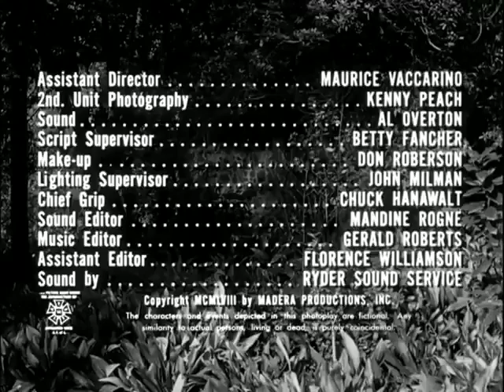The Screaming Skull (1958 film)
The Screaming Skull is a 1958 independently made American black-and-white horror film, produced by John Kneubuhl, T. Frank Woods, and John Coots, directed by Alex Nicol, that stars John Hudson, Peggy Webber, Russ Conway, Tony Johnson, and Nicol. The Screaming Skull marked Nicol's directorial debut; he decided to try it because he felt that he was not acting in the roles which he wanted. The film was distributed by American International Pictures on a double bill in different markets with either Earth vs. the Spider or Terror from the Year 5000.

Cast

Jon Hudson and Peggy Webber
Jon Hudson as Eric Whitlock
Peggy Webber as Jenni Whitlock
Russ Conway as Rev. Edward Snow
Tony Johnson as Mrs. Snow
Alex Nicol as Mickey

Color: b&w
Director: Alex Nicol
Identifier: TheScreamingSkull
Run time: 1:07:21
Sound: sound
Year: 1958